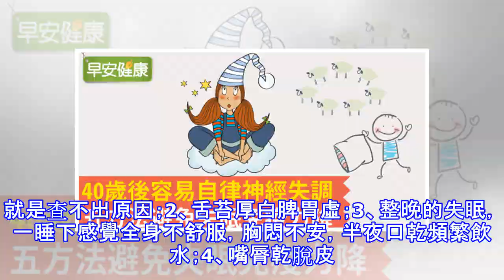失眠，心悸，口乾怎麼回事？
最近一年身體開始出現問題，近期尤其嚴重，主要症狀是：1、心口偶爾輕微隱痛，照了心電圖提示竇性心律不齊，心臟彩超正常，就是查不出原因；2、舌苔厚白脾胃虛；3、整晚的失眠，一睡下感覺全身不舒服，胸悶不安，半夜口乾頻繁飲水；4、嘴脣乾脫皮等……求教，這到底是怎麼了，有無人有同樣的症狀，該如何診治？